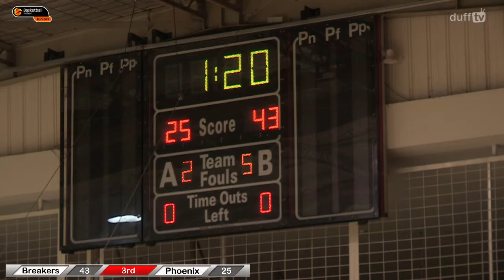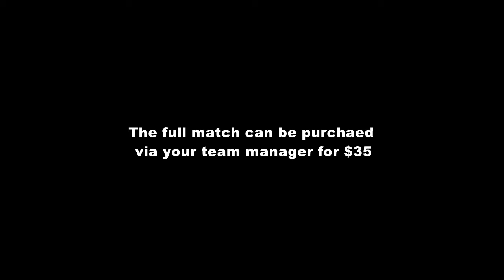U18 Div 1 Boys 2016 Grand Final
Join Mr Basketball Ronnie Riggs for the 2016 Grand Final Breakers v Phoenix.

USB copies can be purchased via your team managers for $35.